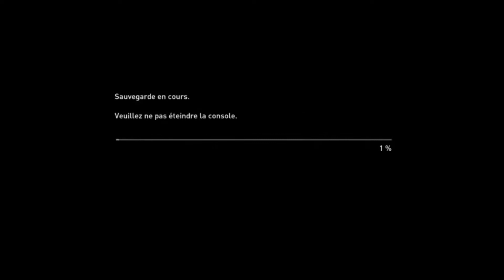THE LAST OF US 2 - FR - #30 - DIFFICULTÉ SURVIVANT+ - Let's Play / Gameplay Français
Gameplay / Let's play FR (français) sur The last of us 2 (Ps4) Difficulté Survivant+
La fuite de l' île en feu